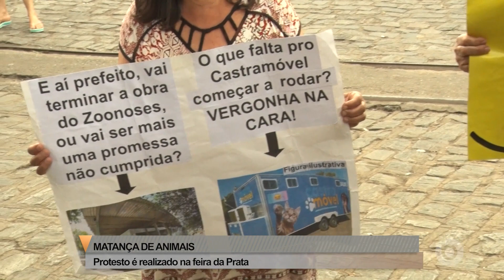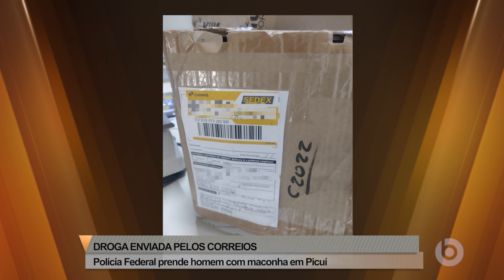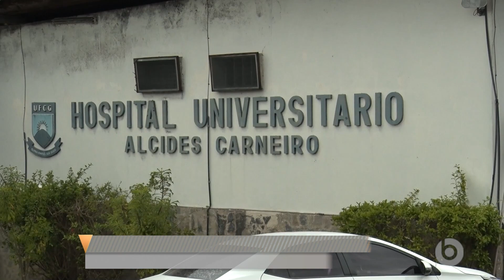BORBOREMA NOTÍCIAS NA ÍNTEGRA 19.07.2023